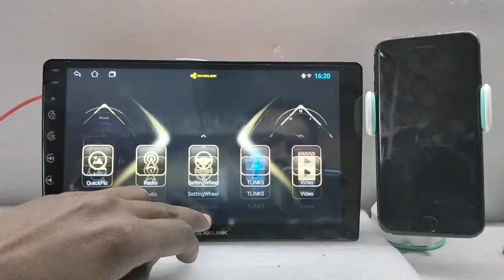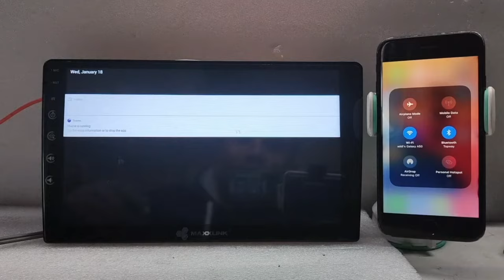Connect carplay by Tlink5(TLINK5/ZLINK5) through iphone..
TLINK5 APP
*   How to connect Android auto and Carplay by TLINK5 apps .
TLINK5 app is customized for our in-vehicle infotainment system (IVI System). Connect smartphone with our IVI System via USB cord, immediately mirror your phone's screen on it and back control the content of smartphone at the same time. Enjoy all application services on your phone in the car.